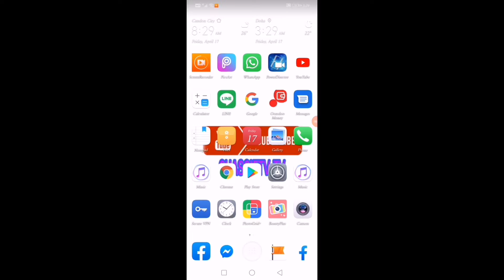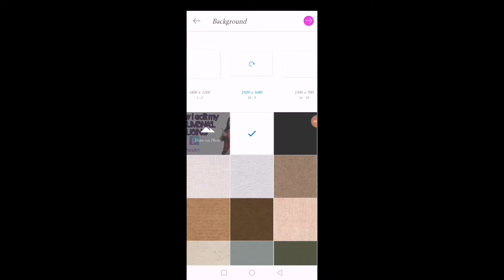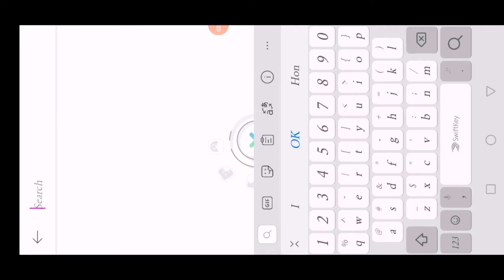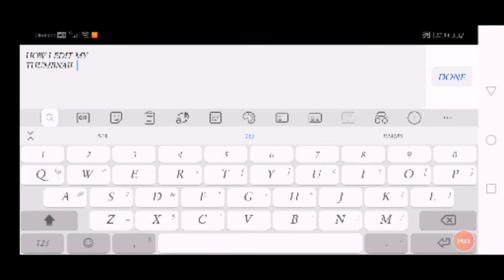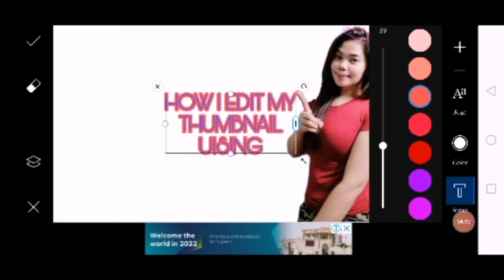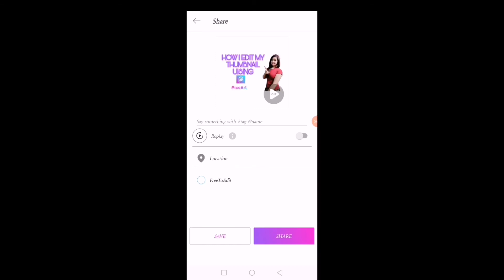HOW I EDIT THUMBNAIL ON MY PHONE USING PICART ART/TAGALOG TUTORIAL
How I edit my thumbnail on my phone using picsart